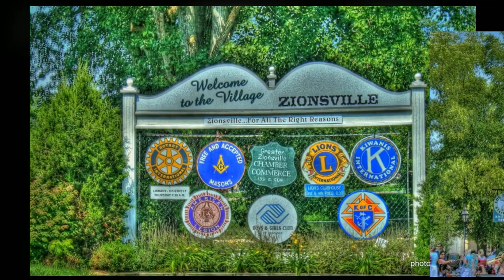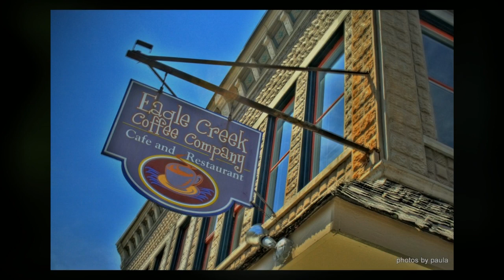The Village in Zionsville Indiana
The Village in Zionsville Indiana is known for it's brick streets, shops and historic homes along Main Street.